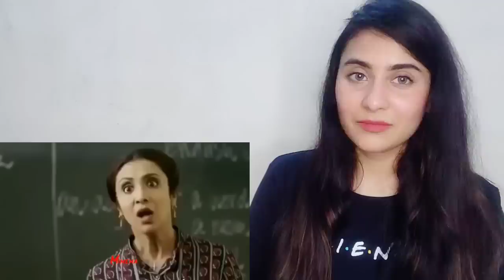MEME MINATI - THE ULTIMATE CARRYMINATI MEME COMPILATION | Illumi Girl Reaction